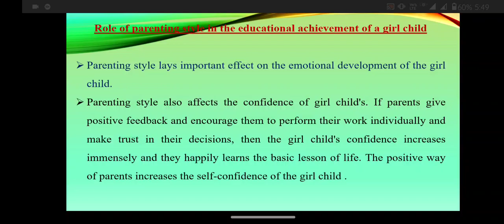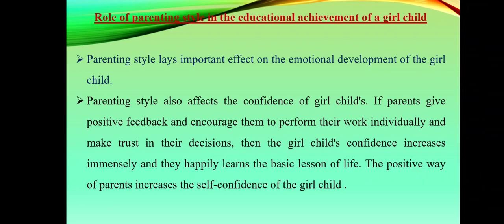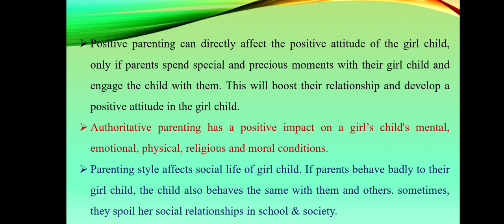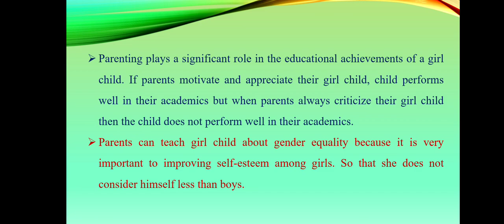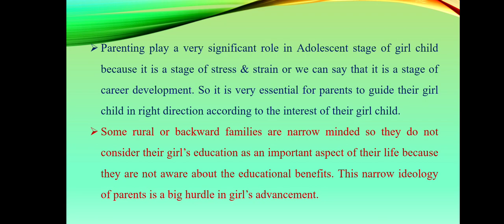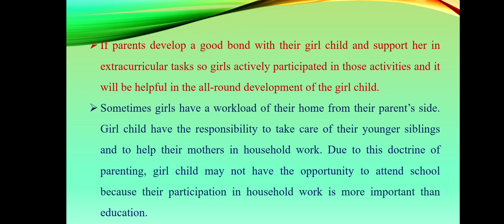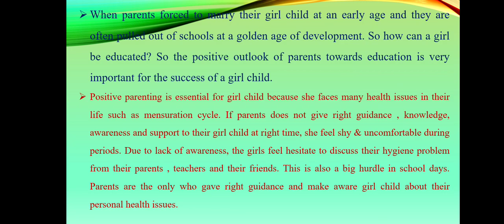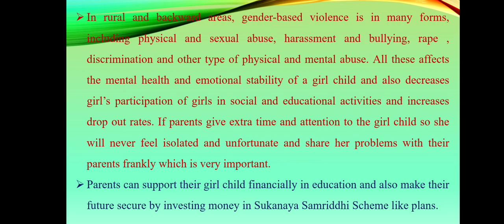‎@shikhakothariraturi trending youtubeshorts 🙌🙌viralvideos viralshorts shorts